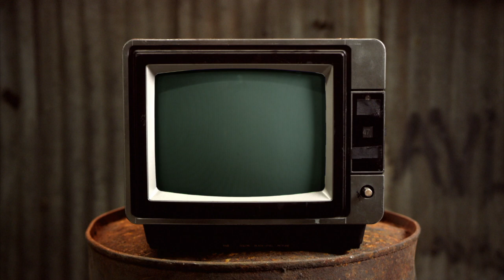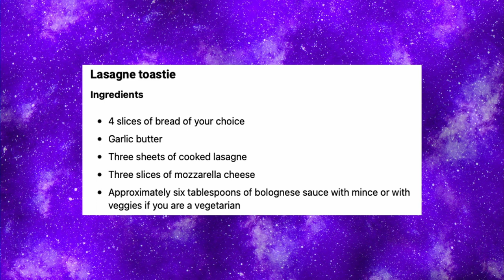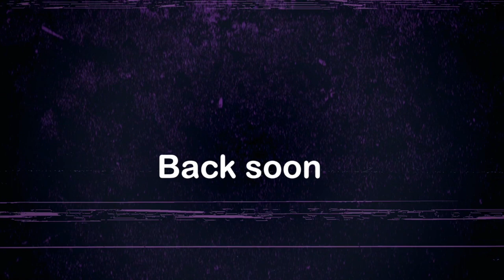Rim A Coal Miner - Chewing The Cud - S03E18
This week Mike talks about a trend of spraying fluid in your face, Jay continues to lust after Elliot Page as he talks about the return of The Umbrella Academy and in That Science That Is we show how easy it is to do an at home HIV check.